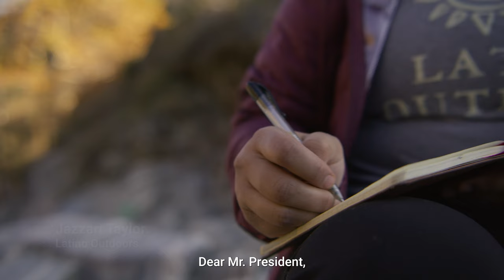Protect California's Awe Inspiring Landscapes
California’s beautiful landscapes are rich in cultural significance, and they deserve to be protected. In order to protect our coastlines, we need to recognize the profound connections between inland and coastal ecosystems. 🌊🌲 Join us as we call on the Biden Administration to expand the San Gabriel Mountains and Berryessa Snow Mountain National Monuments, and establish Chuckwalla and Medicine Lake Highlands National Monuments!

We extend our deepest gratitude to Latino Outdoors, President Joaquin of the Quechan Indian Tribe, and Chairman Tortez of the Torres Martinez Desert Cahuilla Indians for their unwavering leadership and active engagement. 🙌

Video credit: Jaime Lebrija, Adam Saewitz, Jamie Allender, Eric Toufar, and Bob Wick.